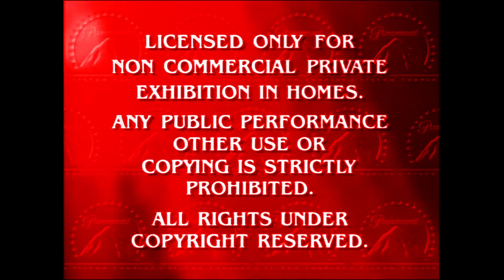Paramount Feature Presentation in Extra Scary G-Major